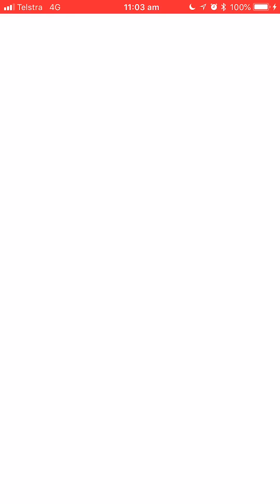Pokémon Go - Level 5 Raid - Articuno